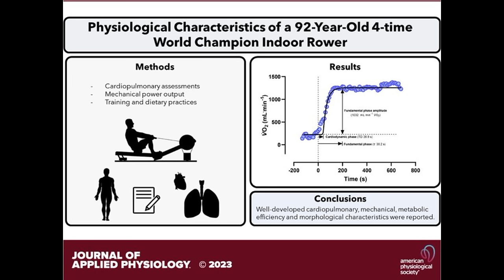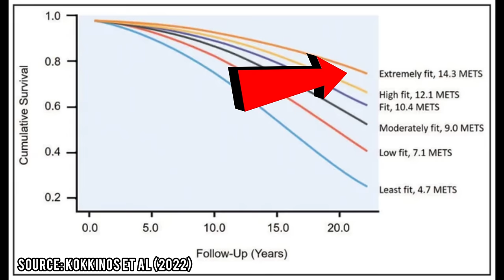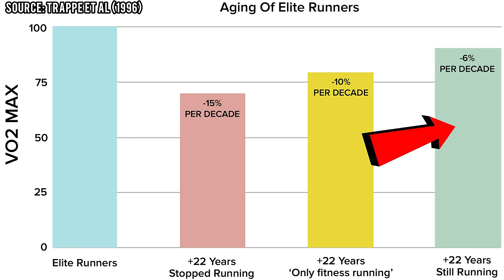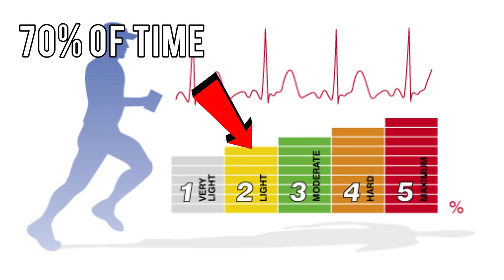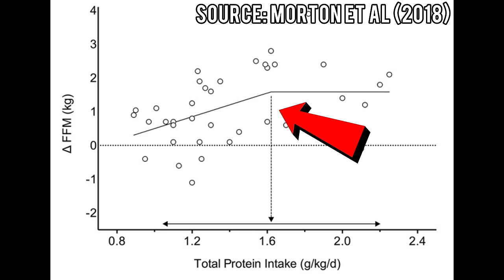He's 93 But Has the Fitness of a 40 Year Old - Richard Morgan Training and Diet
Timestamps:
00:40 Richard's VO2 Max
02:54 Richard's Training Routine
03:42 Richard's Bodyweight
04:23 Richard's Diet
06:11 Get a 360 Health Assessment